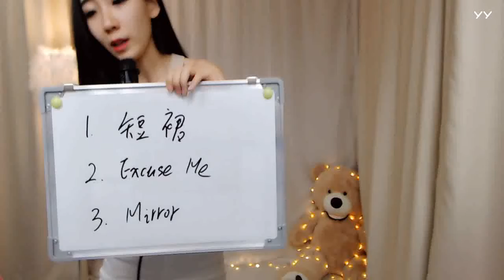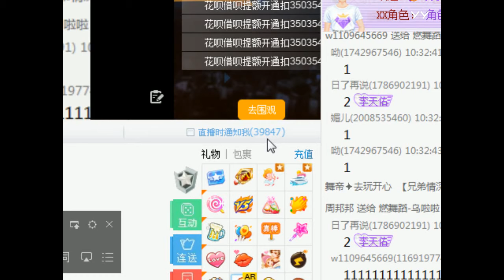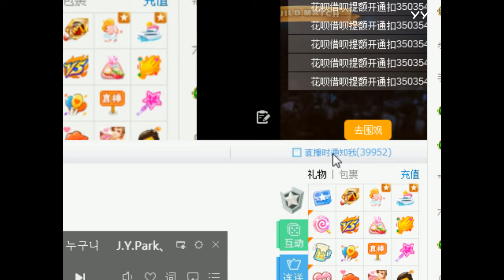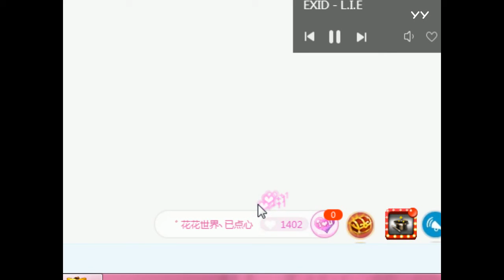YY LIVE 燃舞蹈 烏啦啦 - 《燃舞蹈》（Artists Singing・Dancing・Instrument Playing・Talent Shows).mp4